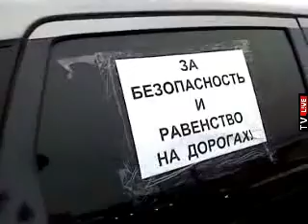02 !!! Протестный автопробег. ТИГР. Петербург. 20.11.10.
Колонна выезжает в пробег.

Автомобилисты Петербурга устроили протестный автопробег через весь город от Парнаса до Пионерской пл. Они подавали заявку на митинг, но власти её не согласовали. Сначала на хвосте колонны висела машина ГИБДД, но потом от неё удалось оторваться.

Пробег прошёл успешно. Когда колонна прибыла на Пионерскую пл., то её там встречало огромное колличество милиции и ОМОНа.

Protest rally. St. Petersburg.